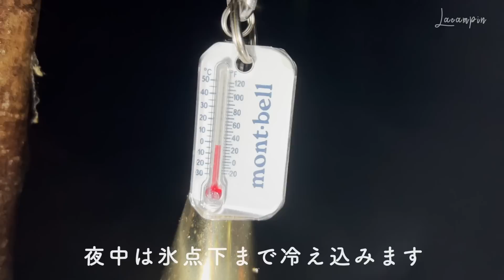【知らないと損する】焚き火道具ほぼ使わなくなった話。初心者におすすめグッズの揃え方。ギアの使い分けなど。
【動画内で使用している焚き火道具】
■ナイフ(高価なのでヘビーデューティーいいかも)
■ヘビーデューティー
■ノコギリ(小さいサイズ)
■焚き火台(ピコグリル型の安価ver)
■ライター(soto)
■火ばさみ(野良道具製作所)

商品の価格に変わりはありませんのでご安心ください。このリンクからご購入いただくとあなたの追加負担なく、私の活動の助けになります。

買ってみたけど使わない。そんな失敗は誰にでもあると思います。
ギア選びは自分のスタイルと照らし合わせて購入するのが大切です。
今回は、焚き火台をはじめとする焚き火ギアについての動画を作りました。

テーマは、"本当に必要な焚き火道具はコレだけ！"